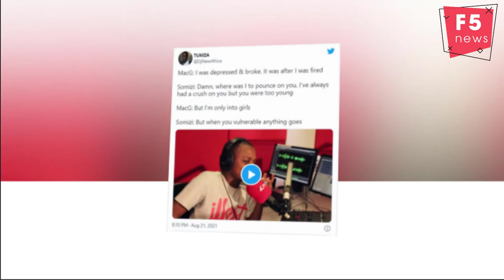Somizi trends after an old video of him talking about his crush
Somizi trends after an old video of him talking about his 'crush' on a 'young' MacG surfaces.
An old video showing a snippet of an interview between veteran media personality Somizi Mhlongo and radio presenter-turned-podcaster MacG has landed the pair on the Twitter trends list as tweeps dissect their conversation.